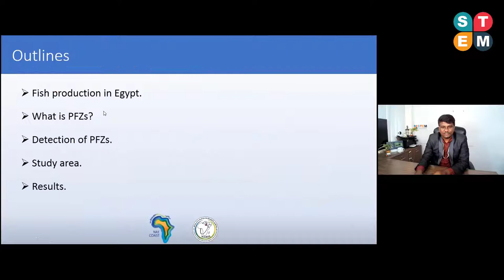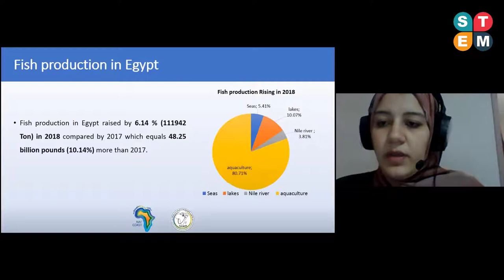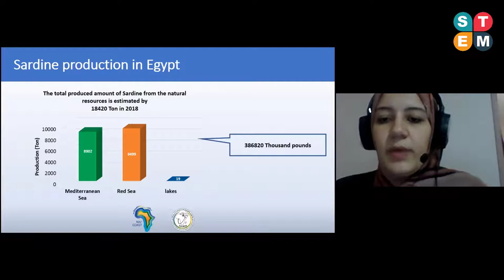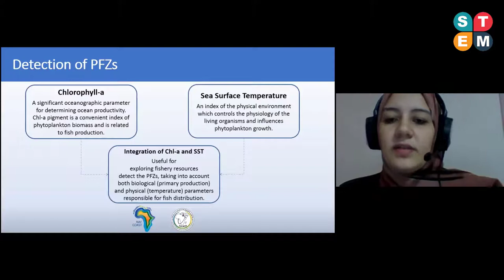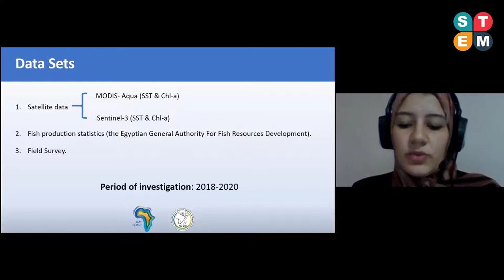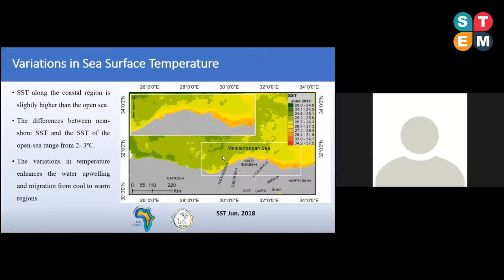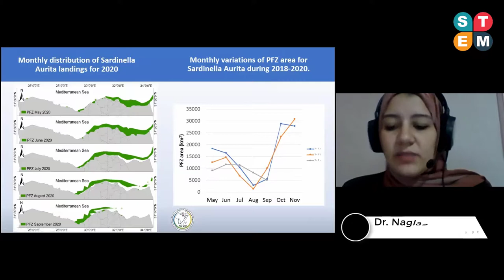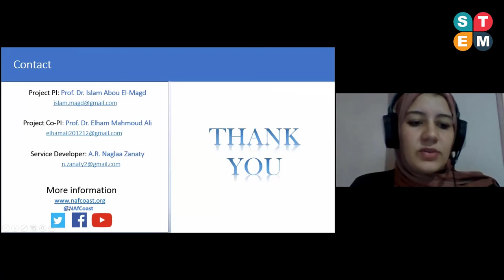Dr. Naglaa Atwa Zanaty | (NASSS) Egypt | Summit on ESES– 2021 | Feb 26, 2021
ESES-2022 is an international platform for scholars, researchers and practitioners to discuss interdisciplinary research and practices in the fields of Environmental Science and Earth Science.

This year ESES-2022 will take place from January 10-11, 2022. Prospective authors are invited to submit research abstracts or full papers. Audiences are also welcome to join the conference for research and opinions exchanging.